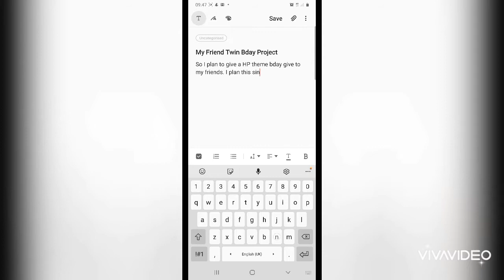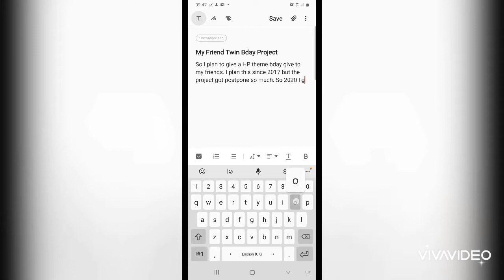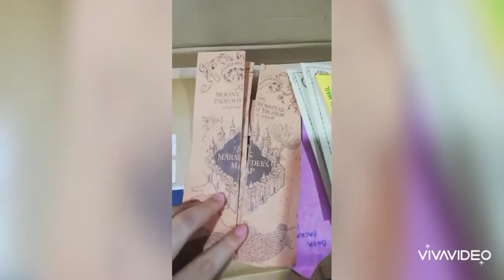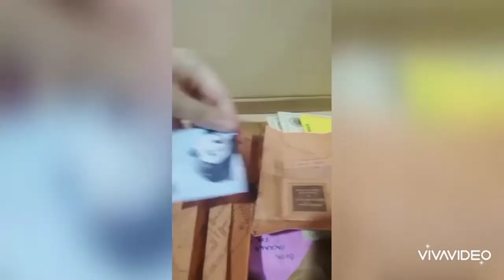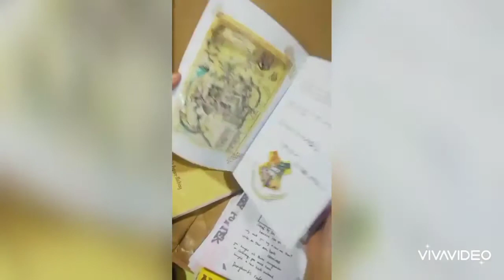UNBOXING Harry Potter theme birthday gift ⚡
I made a HP theme birthday gift to my twin friends✌🏻unboxing video credit to my friends 🥰
Thanks to my fav HP workshop YT , Wizardry Workshop. THANKS SO MUCH ❤